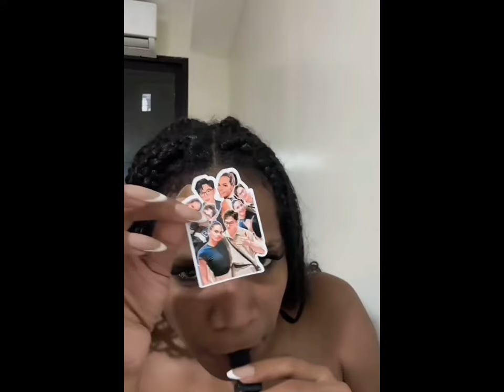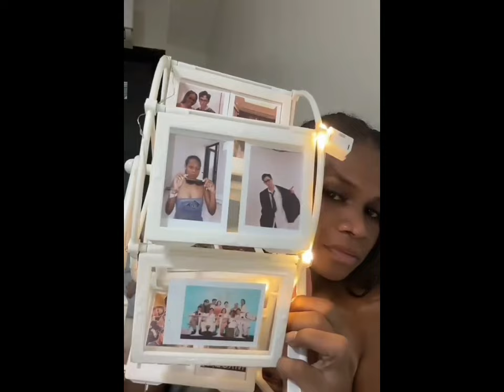ASMR & REALTALK ADVICE WITH ANGER PERLAS TIKTOK LIVE